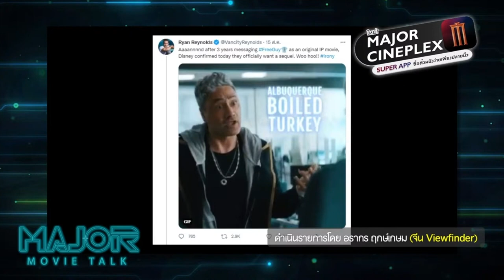เหตุแห่งการจะได้ไปภาคต่อของ " Dune " และBig Idea ของ " Free Guy " [ Viewfinder ]